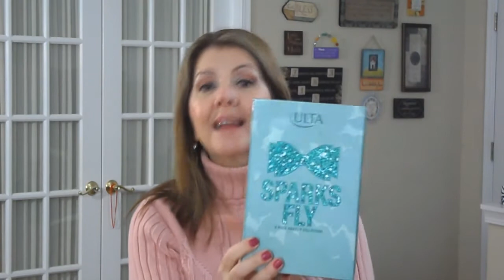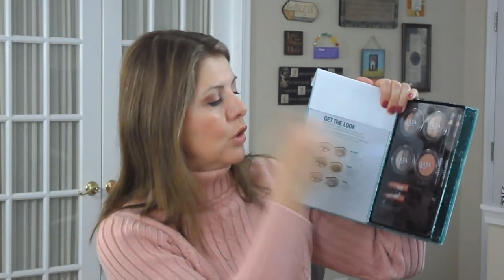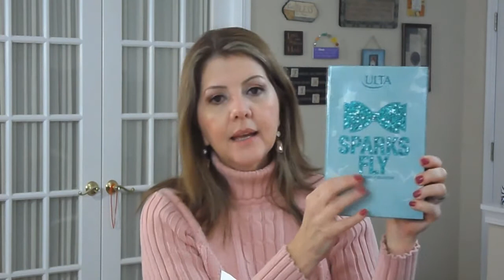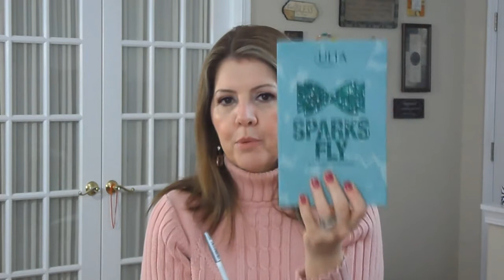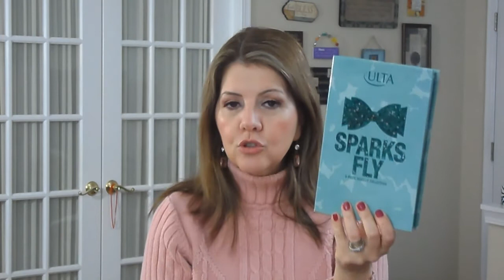INFORMAÇÕES DO SORTEIO RELÂMPAGO DE 08 A 14 DE DEZEMBRO DE 2013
Começa no dia 08 de dezembro de 2013, vai até o dia 14 de dezembro de 2013.